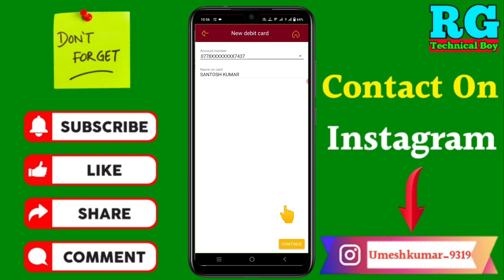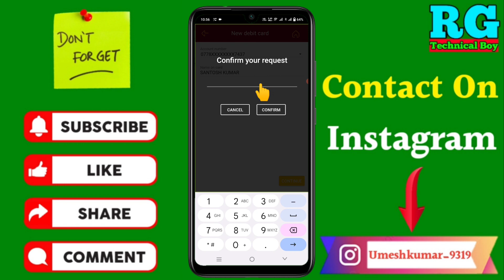PNB one app se ATM apply kaise kare | how to apply ATM from PNB One App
कि PNB one app se ATM apply kaise kare | how to apply ATM from PNB One App | PNB ATM apply kaise kare

How to apply debit card from PNB mobile banking
PNB debit card apply kaise karen online
PNB debit card apply kaise karen
Bina pnb Bank jaaye ATM Kaise apply Karen
Punjab National ka ATM apply kaise karen